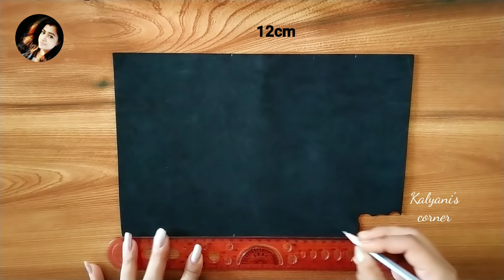Wall Hanging Craft Ideas/3D Mural Art/Wall Decoration ideas/Cardboard Crafts/Home Decorating Ideas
Wall hanging craft ideas | Wall decoration ideas| Cardboard crafts | Home decorating ideas | 3D mural wall art | wall decor

Hey guyss...

Materials:
*Cardboard
*Wall putty dough
*Foam sheet
*Aluminum wire
*Homemade gesso
*Metallic copper acrylic color
*golden dust (For highlighting)

Cake decorating tools/clay modelling tools:

Glue gun:👇